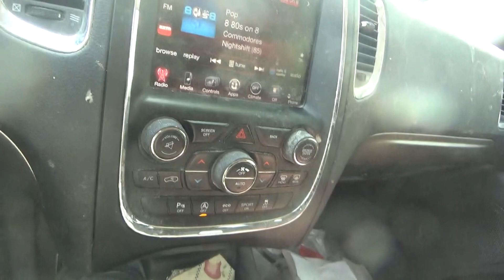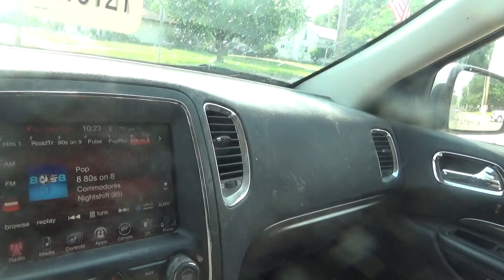i am going to do collections monday